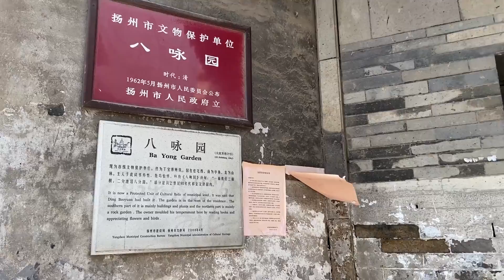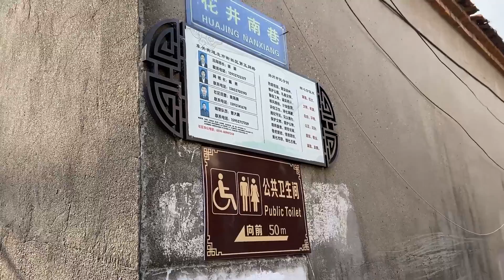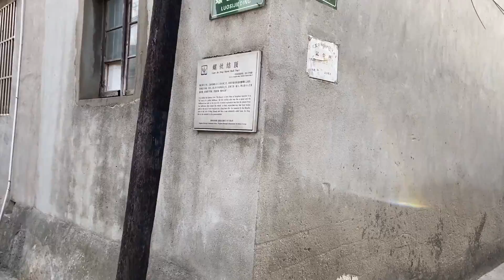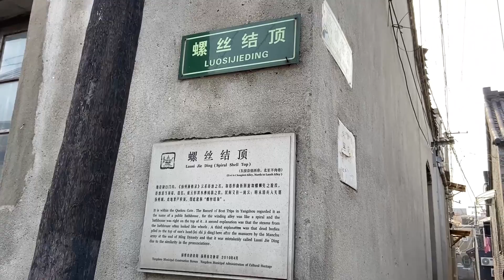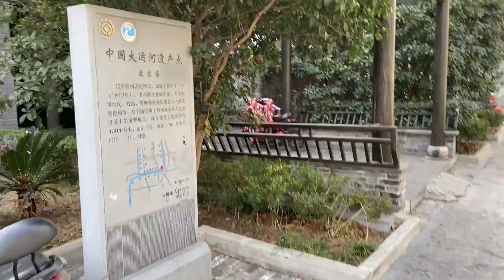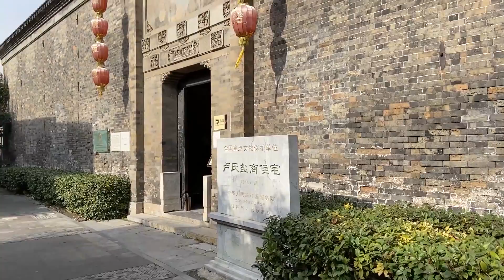下扬州不在三月，走进胡同古巷，看久远的市井See the ancient streets, historical houses and monuments in Yangzhou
州老城区里蕴含绵长历史文化的小巷。老巷子不见的优雅浪漫，但是却有浓浓的市井的气息从每块青砖条石中弥漫开来，蜿蜒曲折的幽深小巷盘绕，我猜里面都会有一段千百年的恩怨情仇，也生养过很多的杰出人物。在这个沧桑巨变的时代，这些古街古巷都是活着的文物，越来越稀少，也就越来越珍贵了。Alleys with long history and culture in the old town of the state. The elegance and romance not seen in the old alley, but there is a strong atmosphere of the market permeated from each blue brick and stone, winding and winding alleys, I guess there will be a thousand years of grudge , Also gave birth to many outstanding people. In this era of vicissitudes, these ancient streets and lanes are living relics, which are becoming scarcer and scarier.